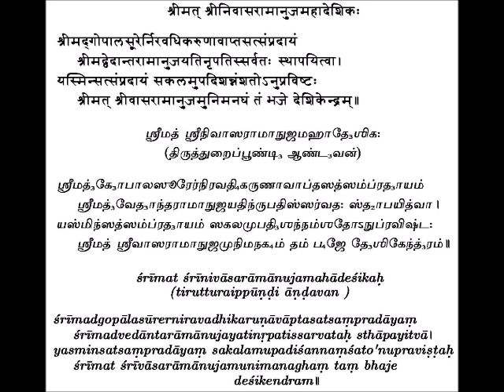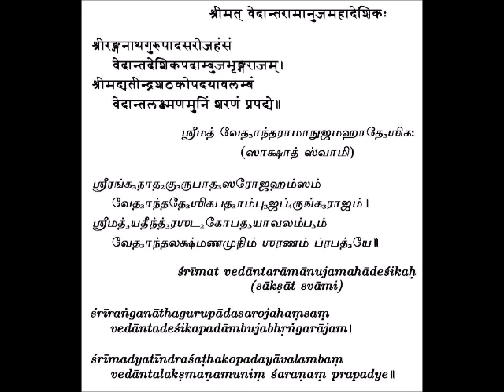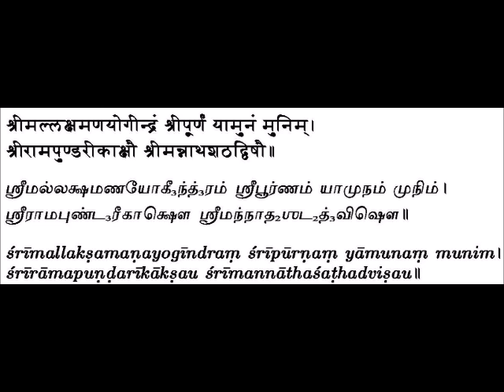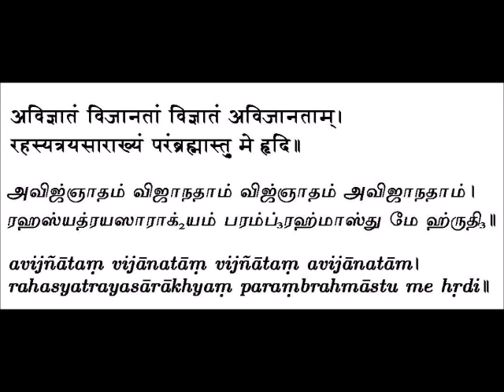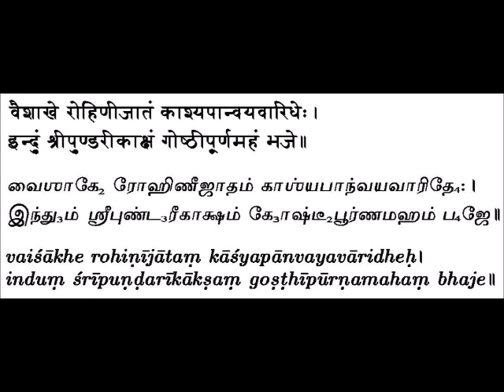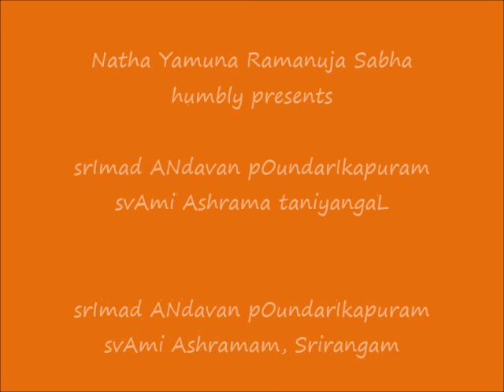srImad ANdavan pOundarIkapuram svAmi Ashrama taniyangaL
Sri:
Srimathe Gopaladesika Mahadesikaya Nama:
Srimathe Raghuveera   Mahadesikaya Nama:

Adiyen. Natha Yamuna Ramanuja Sabha (NYRS) humbly presents the tanitangaL of srImad ANdavan pOundarIkapuram svAmi Ashramam.

Adiyen's sAshtAnga praNAmanGaL to Acharyan for this paramAnugraham.

Daasan,
KandarakOttai Veeravalli Raghunathan